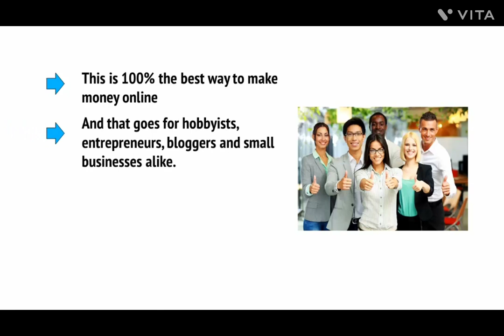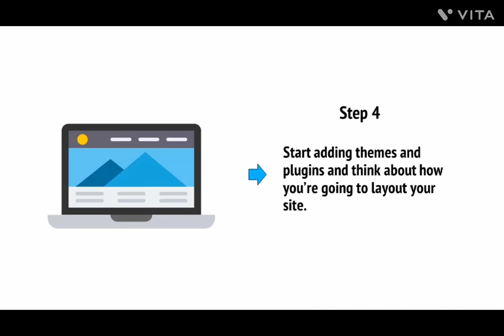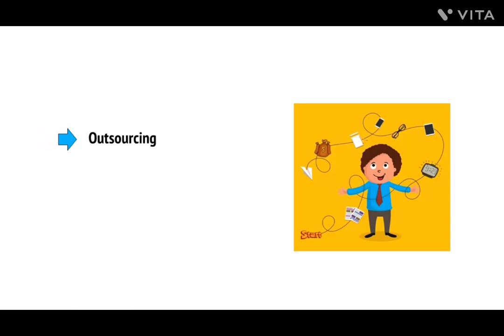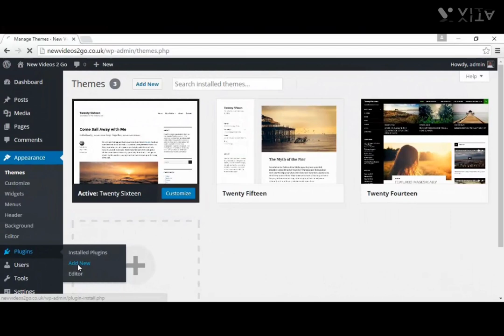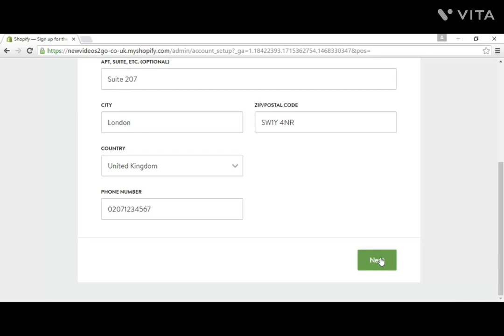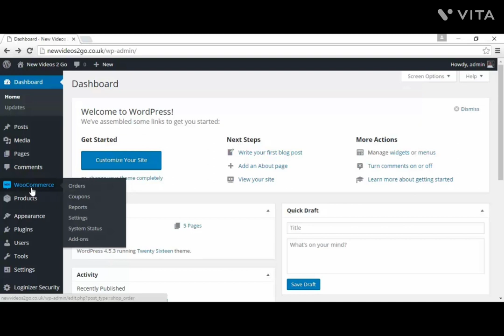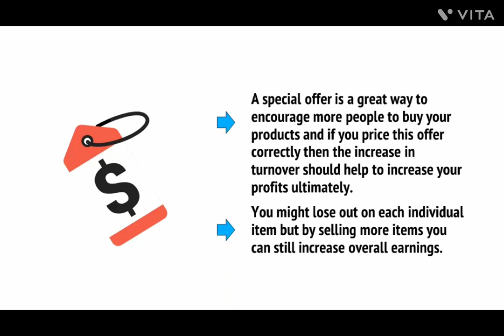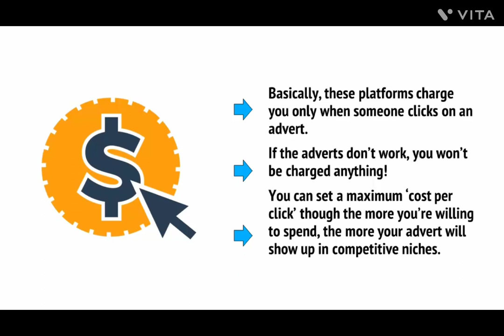“E-commerce Treasures” part-time work and earn limitless passive money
A new scheme to get rich very fast at rocket speed is revealed in this video course “E-commerce Treasures”. MONEY is good, more MONEY is better and MONEY leads to happiness so earn instantly by investing MONEY. Learn the step-by-step techniques for making passive MONEY online faster than you ever imagined by working from home.

You only need is a laptop or a Smartphone to start your earnings without working for hours. This video course is 100% FREE  to DOWNLOAD with RESELL rights. Watch it immediately for holding the MONEY in your hand tomorrow and this MONEY will work for the rest of your life. When your bank account becomes empty, your mind becomes full of worries this video course is going to eliminate your worries and your purse will overflow with CASH. Work for yourself and accomplish all your dreams!!!.

One of the key benefits of E-commerce Treasures is that it covers all the essential aspects of e-commerce, from product selection and pricing to marketing and customer service. The course provides practical advice and tips that you can start using right away, giving you the skills and knowledge you need to succeed in the world of e-commerce. Another advantage of E-commerce Treasures is that it is completely free to download, which means that you can start learning right away without having to spend any money.

Additionally, the Master Resell Rights included with the course give you the opportunity to sell the course to others and earn a profit, making it a valuable resource for anyone looking to make money online. So, if you’re interested in learning how to earn from e-commerce, be sure to check out E-commerce Treasures. So why wait? Download the course today and start your journey to e-commerce success.